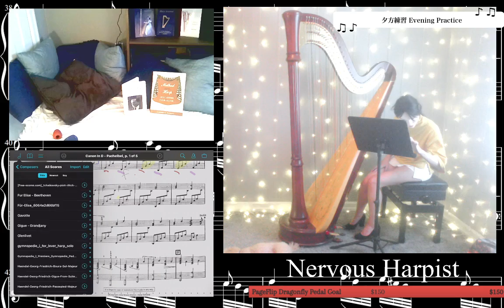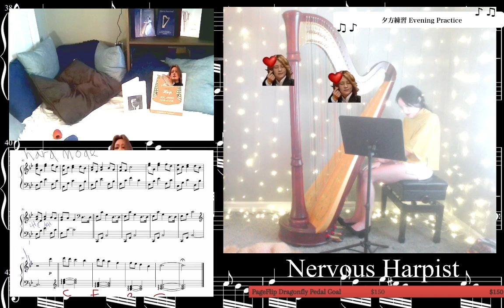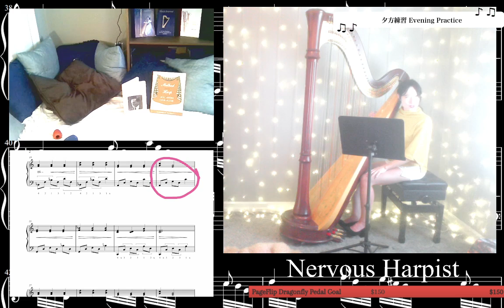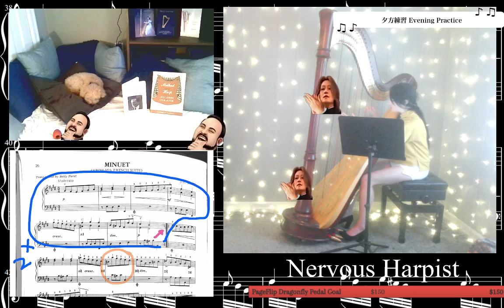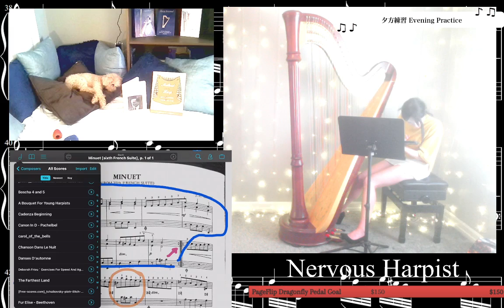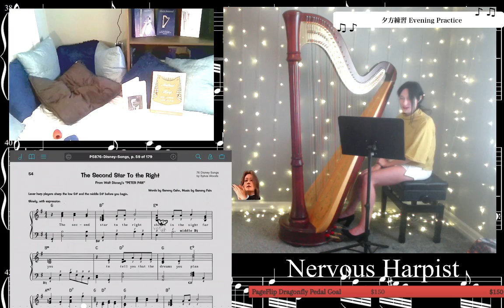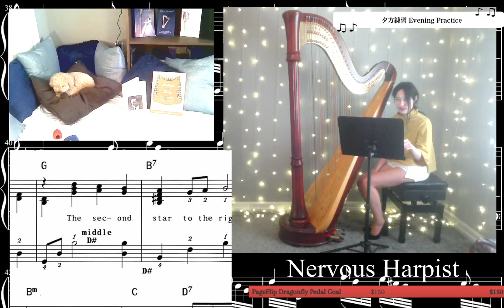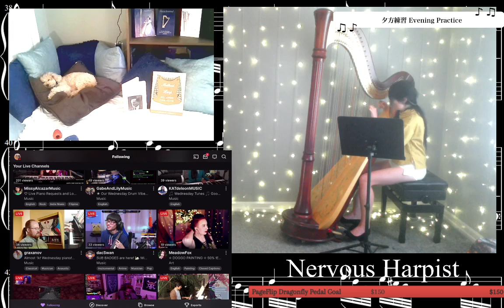8/25/2021 Twitch Stream Evening Harp Practice - Polishing Pieces and Live Learn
I practice 3 hours in the Morning and 2 hours in the evening. Sometimes 1 at Lunch. This is the stream of my evening practice. Polishing pieces: Secunda, Song of Healing, Minuet VI French Suite, Live Learn: Second Star to the Right -- Watch live